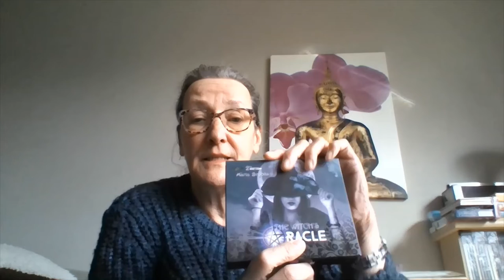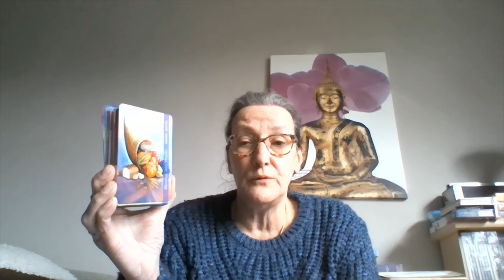NEWS & UPDATES ON WHAT IS COMING UP IN THE NEAR FUTURE!